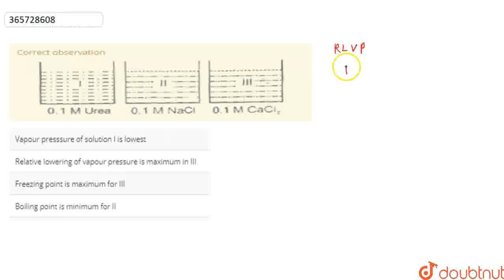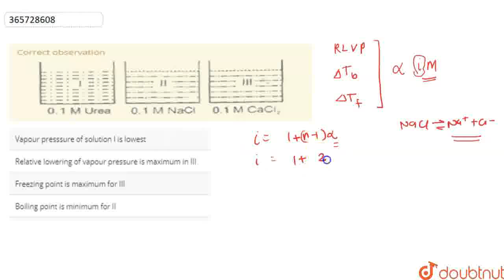Correct observation | CLASS 12 | SOLUTIONS | CHEMISTRY | Doubtnut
Correct observation
Class: 12
Subject: CHEMISTRY
Chapter: SOLUTIONS
Board:IIT JEE

👉 Have Any Query? Ask Us.